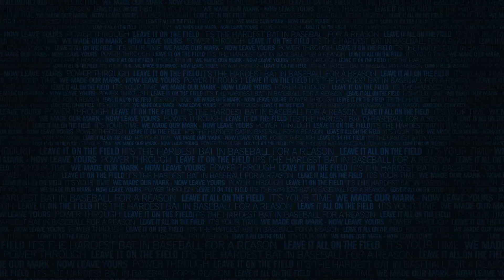Louisville Slugger LXT Fastpitch Bats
Our main goal, at JustBats.com, is to make your shopping experience the best possible. Give us a call at our toll-free number below or shoot us an email at the address below. We strive to be on top of our game, so you can be on top of yours. Check us out today at JustBats.com.